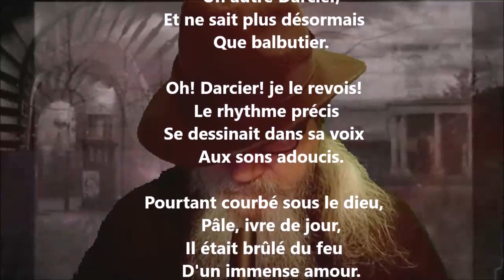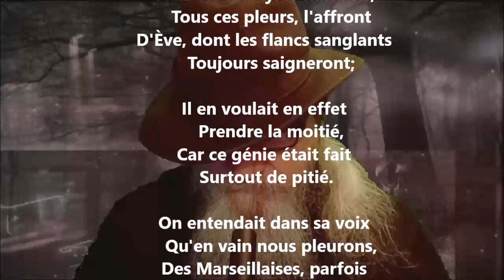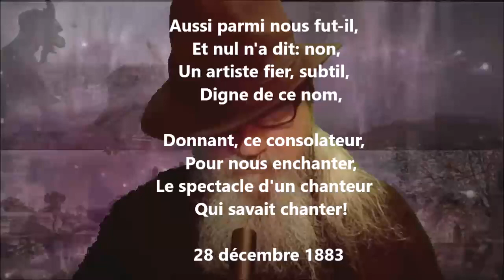Darcier - Théodore de Banville lu par Yvon Jean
1 406 lectures de mes poèmes sur cette chaîne :
Tome 534 complété (cinq cent trente-quatre), publié, février 2023...